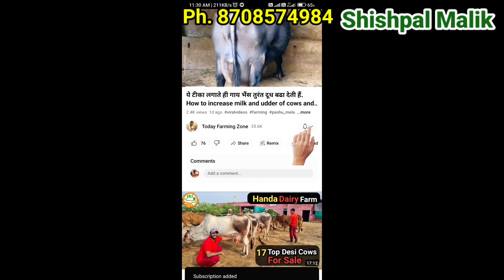ये 1घरेलू चीज खिलाते ही गाय भैंस तुरंत जेर गिरा देती हैं. सबसे चमत्कारी फार्मूला है. Shishpal Malik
ये 1घरेलू चीज खिलाते ही गाय भैंस तुरंत जेर गिरा देती हैं. चमत्कारी फार्मूला है. Shishpal Malik